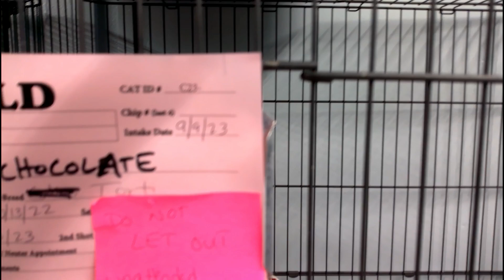Cats And Kittens Are looking For Forever Homes At The Humane Society In Alturas California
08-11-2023 Jocelyn and I went to the humane society, so we could show you the kittens that are needing homes.  If you like cats and are not sure about adopting one, there is an option to foster them too, while they look for homes.